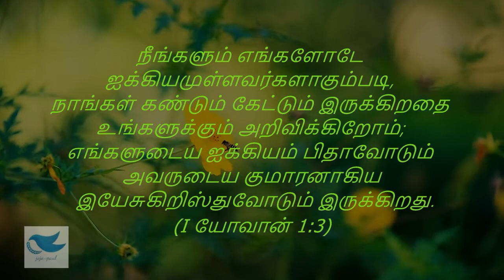TPM | காலை மன்னா | ஜனவரி 14 | உன் ஐக்கியத்தை இழந்துவிடாதே!